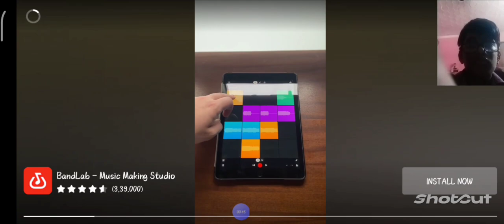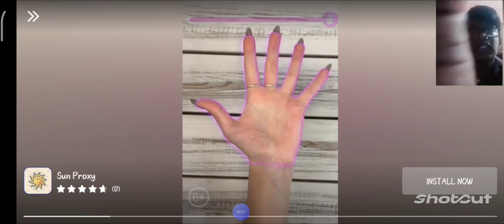how two carrer mode